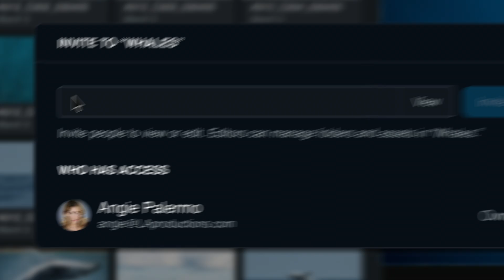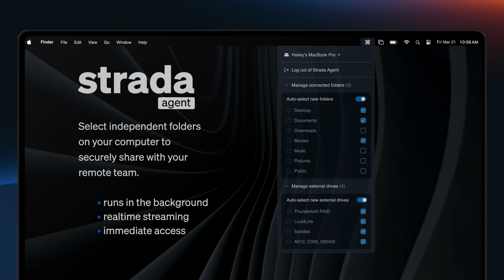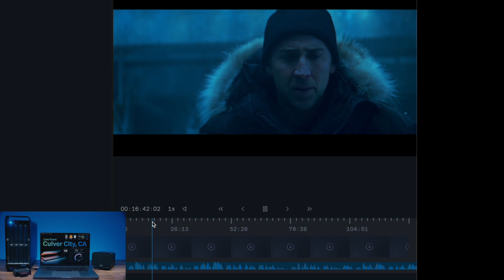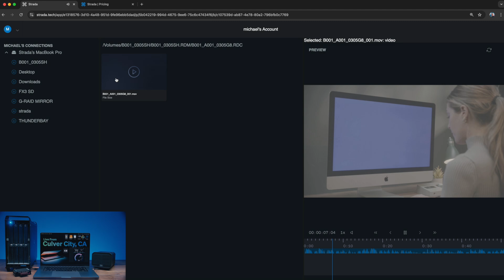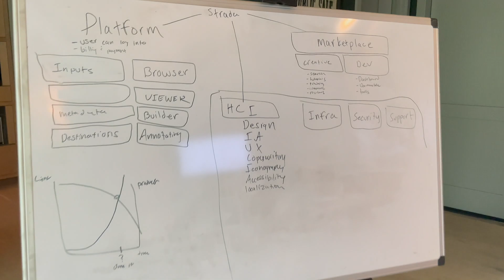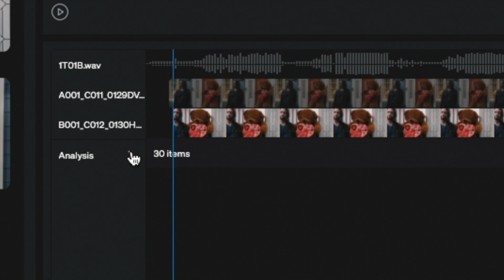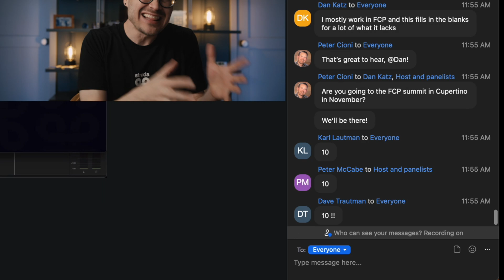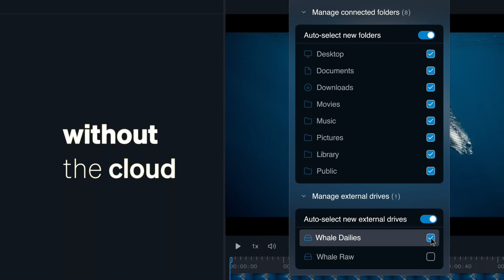A Revolution in Creative Collaboration - NO CLOUD REQUIRED!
Imagine accessing your entire media library remotely without uploading a single file to the cloud. Strada Agents introduces a groundbreaking technology that lets you stream and share video assets directly from a local drive, eliminating cloud storage costs while maintaining collaborative flexibility. This game-changing solution addresses the biggest pain point in media workflows: accessing high-quality files without the expense and delay of cloud uploads.  Unlike screen sharing, VPNs, or FTP, Strada Agents provides direct access to your media without requiring cloud storage, saving both time and money.

Strada Agents works by installing a lightweight application on your Mac that securely connects your local drives to the Strada platform. The demonstration shows real-time access to a 132TB Thunder Bay RAID, Red camera media, and SD cards over standard internet connections. The technology intelligently adapts to available bandwidth, allowing instant playback of even large files like feature films without buffering or waiting.

Download Strada Agents today at strada.tech and join the beta to experience cloud-free collaboration!

0:00 Cloud collaboration intro
0:24 New technology introduction
1:50 Strada Agents overview
2:43 How Strada Agents works
4:31 Long file playback test
6:36 Strada Agents technology differentiation
7:30 Strada development journey
9:58 Learning a hard lesson
11:26 Entrepreneurial challenges
13:26 Development journey reflection